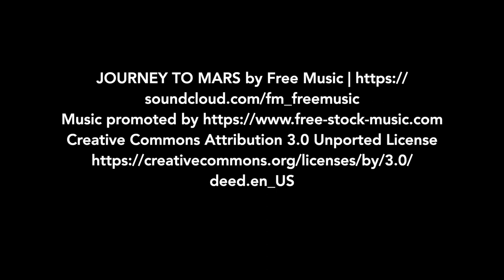Cosgrove's Cosmos : 2022 - A Year In Review. Astrophotography by Patrick A. Cosgrove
This is an alternative way of sharing my images.

This short video reviews the imaging projects I competed in 2022.

Each imaging project has a posting at CosgrovesCosmos.com, which tells the entire story of what the target is,  how it was shot,  and includes a detailed image processing walkthrough.

Let me know what you think about this method of sharing.

Thanks,
Pat